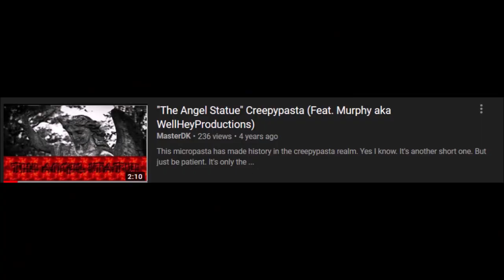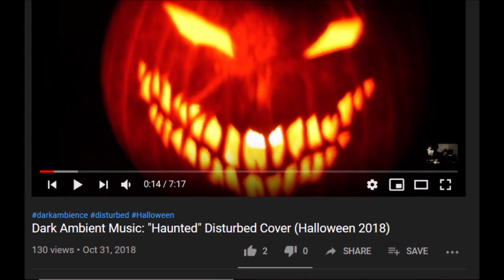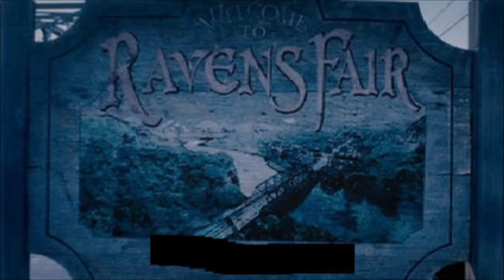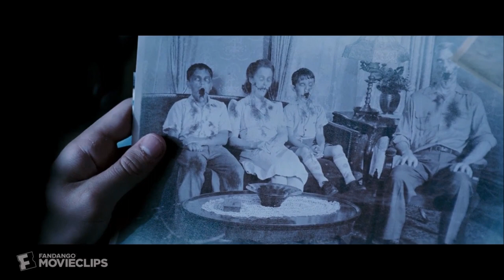My Top 5 Favorite Movies To Watch On Halloween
Good lord I didn't expect this to take as much effort to make. I was like "it's just a video where you discuss your Halloween movie preferences" No...it was much much more lol Anyways I hope you enjoy the video, like my picks for this list, and if you do or don't, lemme know. Maybe you'll introduce me to new films to put in this category. ^^